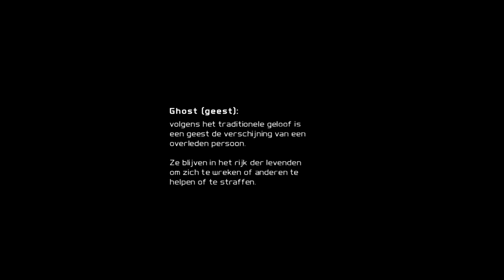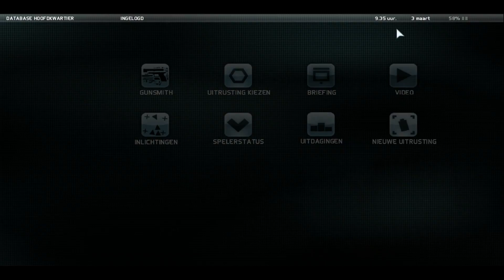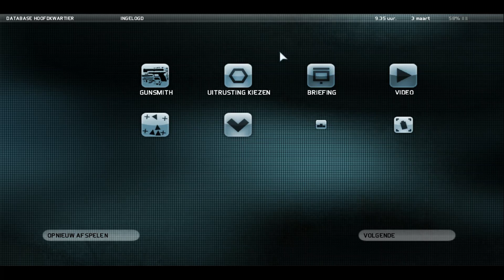Ghost Recon: Future Soldier - (DEEL 1) - "We are ghosts"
Waarin we beginnen aan een nieuwe serie op DDG: Ghost Recon: Future Soldier!